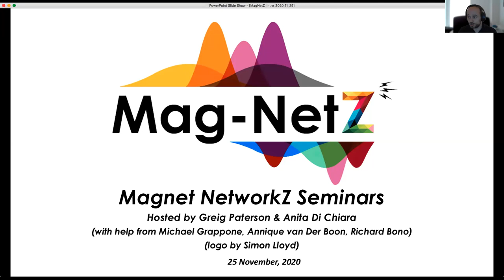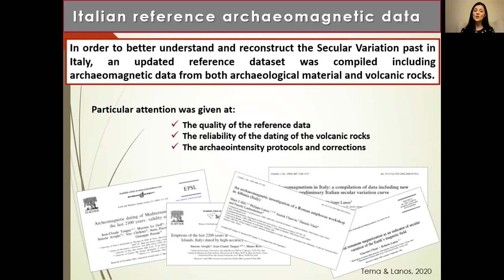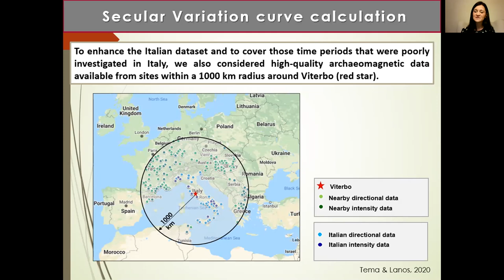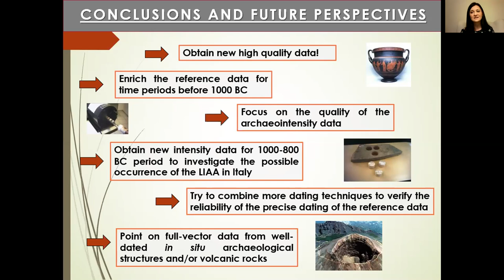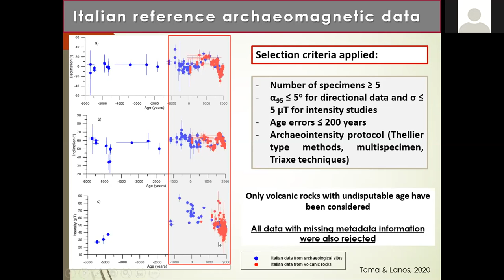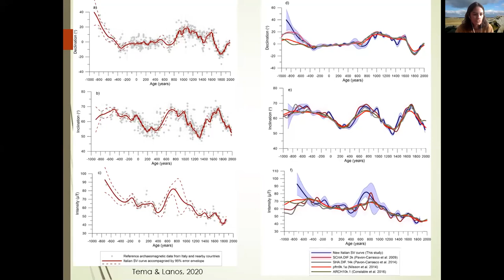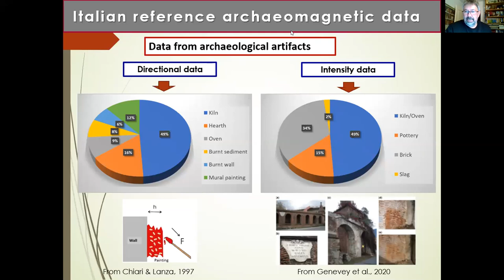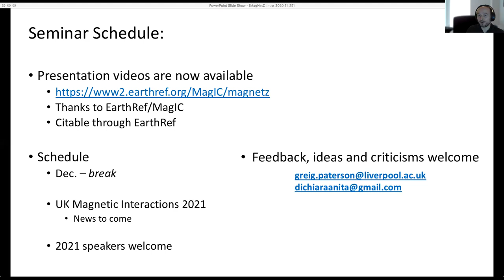MagNetZ with Evdokia Tema (2020/11/25) - Archaeomagnetic research in Italy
Archaeomagnetic research in Italy: Recent advances and future perspectives

Author: Evdokia Tema from University of Turin (Università degli Studi di Torino), Italy

Baked clay archaeological material and volcanic rocks offer precious information about the Secular Variation of the Earth’s magnetic field in the past thanks to their strong and stable Thermal Remanent Magnetization (TRM) acquired during their cooling in the presence of the ancient geomagnetic field. Italy is a country with great potential for archaeomagnetic research due to its long and rich cultural heritage and to the important volcanic activity of the two principal active Italian volcanoes, Vesuvius and Etna. Recently, an updated compilation of Italian archaeomagnetic data from both archaeological material and volcanic rocks has been compiled and used for the calculation of directional and intensity reference secular variation (SV) curves. The quality of the data was carefully evaluated, with particular attention on the reliability of the dating of the volcanic rocks and on the quality of the archaeointensity determinations. Revising the reliability of the historical dating of the available volcanic data, it results that only 57% of the volcanic palaeomagnetic records come from indisputably dated eruptions while for the rest of the data, the traditional age of the eruption has been subject of debate or re-evaluated based on geological evidence and/or archaeomagnetic dating. New SV curves for both direction and intensity are now available for Italy, calculated using Bayesian statistics and covering the last three millennia. Thanks to the privileged geographical position of the Italian peninsula, situated almost in the center of the Mediterranean, the Italian SV curves can be used to analyze the evolution of the geomagnetic field in central Europe and for archaeomagnetic dating applications not only in Italy but also in nearby countries where no local SV curves are available so far. Definitely, more well-dated reference data are still necessary to better define the geomagnetic field path for the BC periods while future attention should be also focused on the archaeointensity data that are still scarce.